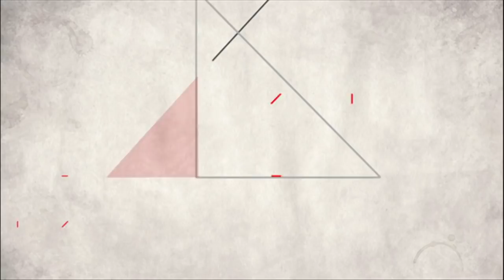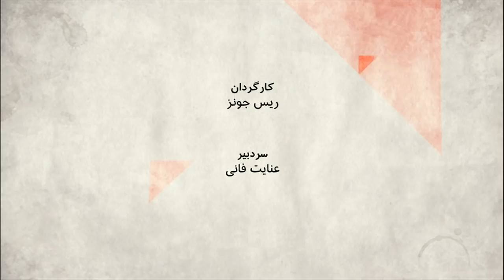صفحه دو آخرهفته: مذاکرات صلح افغانستان در دوحه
مذاکرات دوحه بین آمریکا و طالبان برای دو روز متوقف مانده است، تا شنبه از سر گرفته شود. دو طرف چه می خواهند و بعد از دو دهه دشمنی، گفتگو را از کجا شروع کرده اند؟

مهمانان:
جمال الدین موسوی، بی بی سی،
محبوبه سراج، فعال حقوق زنان،
سید احسان طاهری، سخنگوی شورای عالی صلح افغانستان،
عمر صمد، سفیر پیشین افغانستان در فرانسه و کانادا / و تحلیلگر ارشد در شورای آتلانتیک.